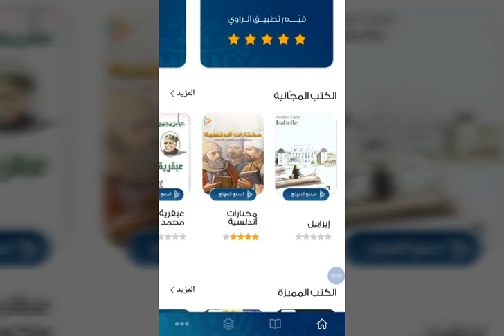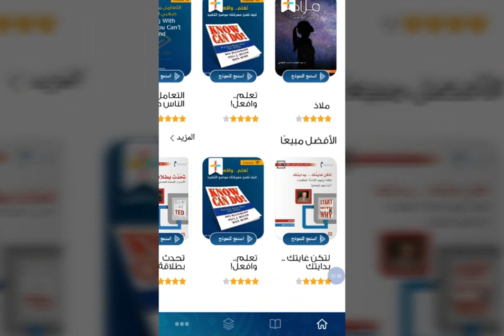تحبين قراءة الكتب القديمة والجديدة بجميع اللغات هذا الفيديو مخصص لك